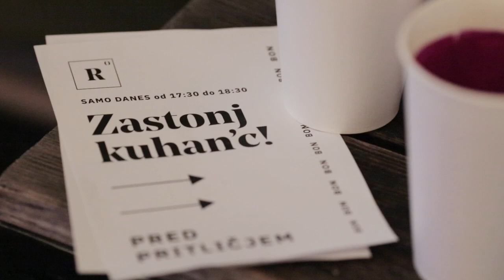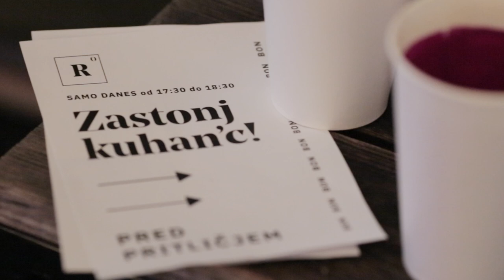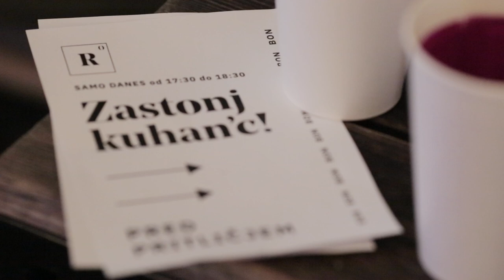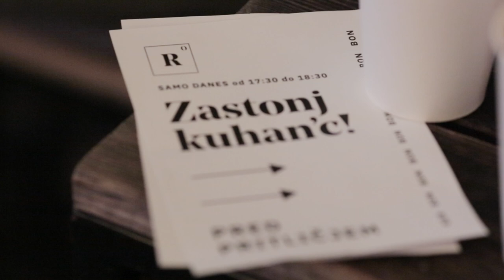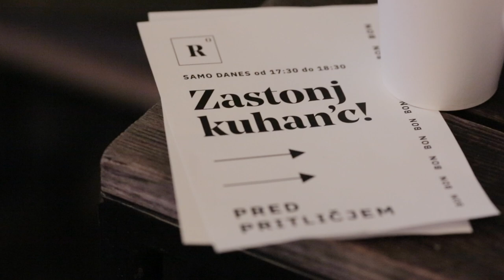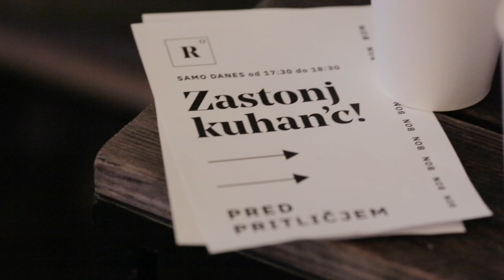Oštrov 4. javni uredniški sestanek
Ekipa Oštra je 12. decembra na četrtem javnem uredniškem sestanku javnosti predstavila svoje delo, ki ga je močno zaznamovalo supervolilno leto 2022. Sestanek je tokrat potekal na zimskem vrtu bara Pritličje, navzoče pa so s potegavščino v obliki nagradne igre za kuhano vino ozaveščali o problematiki lažnih novic.

Urednica Razkrinkavanja.si Katarina Bulatović je pojasnila, kako so novinarji preverjali izjave kandidatov in političnih strank v predvolilnih kampanjah. Posebej je opozorila na projekt preverjanja trditev, izrečenih v televizijskih in radijskih soočenjih, v živo.

Razkrinkavanje v živo, ki so se ga novinarji Oštra prvič lotili letos med kampanjo pred aprilskimi državnozborskimi volitvami, projekt pa nadaljevali na predsedniških in lokalnih volitvah, je bilo poseben izziv. Delo novinarjev je med drugim oteževalo to, da so imeli za preverjanje manj časa kot običajno, zaradi pomanjkanja ključnih podatkov pa trditve včasih tudi niso mogli preveriti.

Ekipa je skupaj z navzočimi ugotavljala, da je predvsem na soočenjih kandidatov za predsednika države primanjkovalo vsebine, poleg tega pa so novinarji poudarili, da je bila razprava bolj korektna kot na soočenjih pred državnozborskimi volitvami. To se je videlo tudi po tem, da so novinarji na soočenjih v drugem krogu predsedniških volitev redko odkrili napačne ali manipulativne trditve.

V drugem delu pogovora so novinarji opozorili na omejevanje preglednosti lastništva podjetij na ravni EU. Sodišče EU je novembra namreč razveljavilo določbe direktive o preprečevanju pranja denarja, po kateri morajo članice EU zagotoviti javni dostop do registrov dejanskih lastnikov podjetij. Kot so poudarili, je sodba velik udarec za boj proti korupciji in otežuje novinarsko delo. Več o sodbi sodišča EU si lahko preberete tukaj.

V sklepnem delu javnega uredniškega sestanka so navzoči predstavili svoj pogled na slovenske medije. Med drugim so opozorili na neprofesionalnost in pristranskost nekaterih medijev, ki s svojimi vsebinami podpirajo katero od političnih opcij, ter na pomanjkanje zunanjepolitičnih vsebin na javni RTV, kar je med drugim posledica ukinitve oddaje Globus.

Odgovorna urednica Oštra Anuška Delić je ob tem izrazila zaskrbljenost zaradi količine slabih novinarskih praks, ki so jih novinarji projekta Razkrinkavanje.si odkrili v slovenskih medijih. Kot je opozorila, bralci zaradi tovrstnih vsebin izgubljajo zaupanje v novinarje in slovenske medije, saj so pogosto prisiljeni preverjati že objavljene informacije, ki naj bi jih pred objavo preverili novinarji.